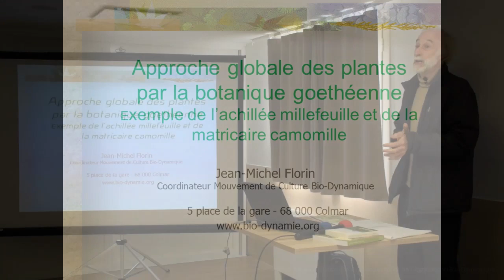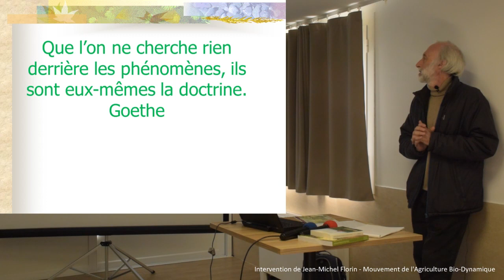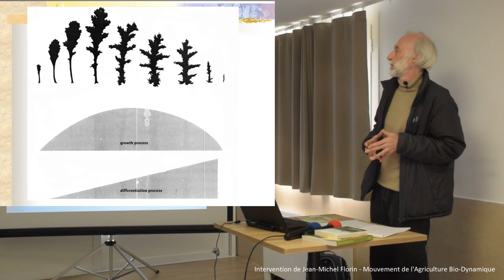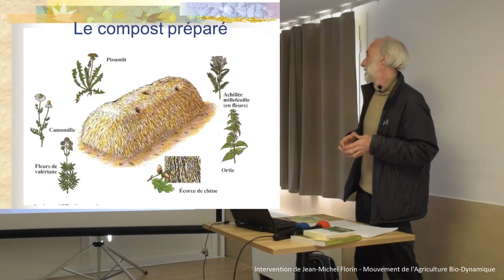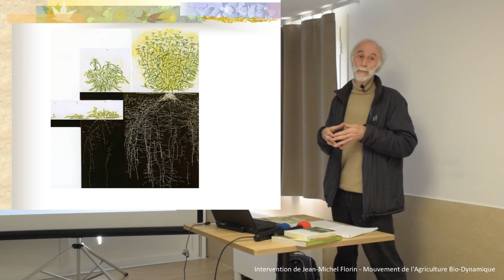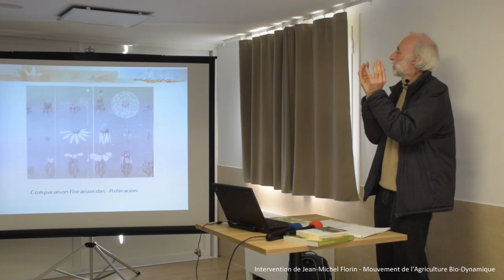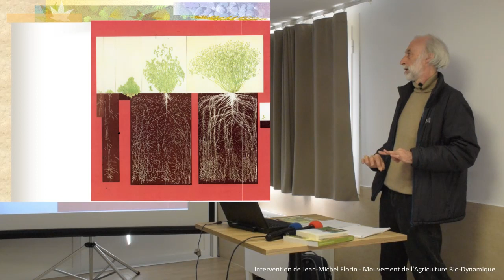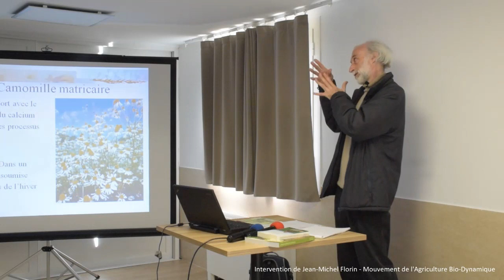L’achillée et la camomille, des plantes pour soigner la vigne - Jean-Michel Florin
Intervention de Jean-Michel Florin,botaniste formateur au MABD, co-directeur section agricole du Goetheanum. Congrès approche biodynamique de la vigne à Corte - mars 2020.